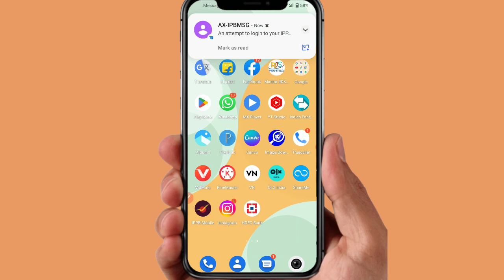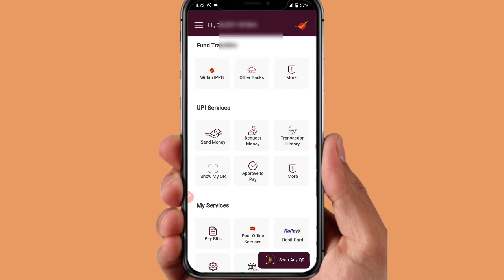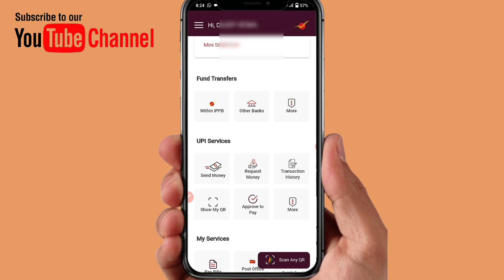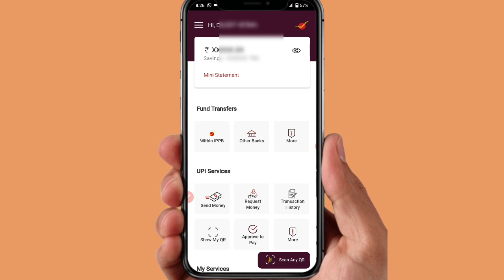ippb Invalid MPIN 2 more attempts left | ippb mobile banking | ippb new update 2023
Hi Friends

is video me ham apko ippb mobile banking application ki big problem invalid mpin 2 attempts problem ko kaise thik kare payenge step by step batane wale hai agar channel par pahli baar visit kiye hai to channel ko subscribe karke bell 🔔 icon jarur daba de video pasand aaye to like kar de

Thanks For Whatching
Dileep Verma
From Sitapur UP